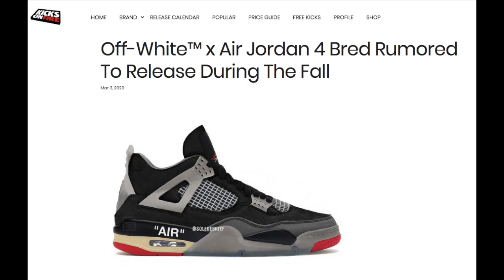Off-White x Air Jordan 4 “Bred” Release Rumours